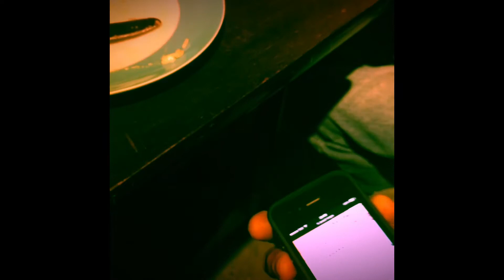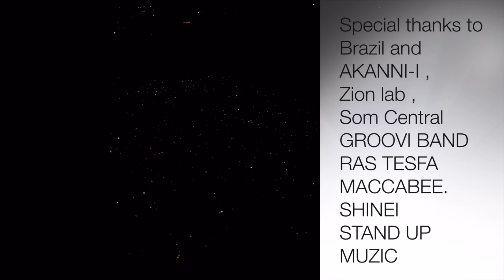De apostle Razor Blade Tour part2